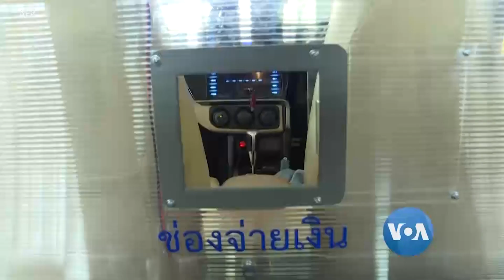ထိုင္းေလတပ္ တပ္ဆင္ေပးတဲ့ အငွားယာဥ္ေတြအတြက္ အကာအရံ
COVID-19 ကူးစက္ ပ်ံ႕ႏွံ႔မႈေၾကာင့္ ခ်မွတ္ထားရတဲ့ ကန႔္သတ္ခ်က္ေတြကို ထိုင္းႏိုင္ငံမွာ ျပန္လည္ ႐ုပ္သိမ္းေပးခဲ့ၿပီးေနာက္ ဗိုင္းရပ္စ္ ကူးစက္ပ်ံ႕ႏွံ႔မႈ တားဆီးႏိုင္ေရး အတြက္ အငွားယာဥ္ေတြ အတြင္းမွာ အကာအရံေတြကို ထိုင္းေလတပ္က စံနမူနာ အျဖစ္ တပ္ဆင္ေပးေနတဲ့ အေၾကာင္း AFP သတင္းေဆာင္းပါးကို တင္ျပေပးပါမယ္။